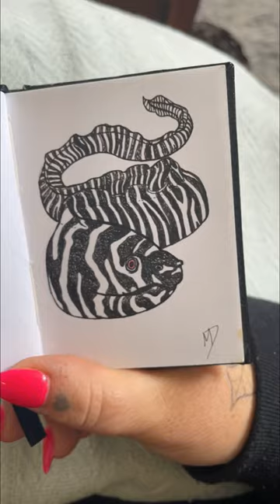Moray eel drawing, ink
If you would like to support the creation process, and learn more about the behind the scenes, you can at: